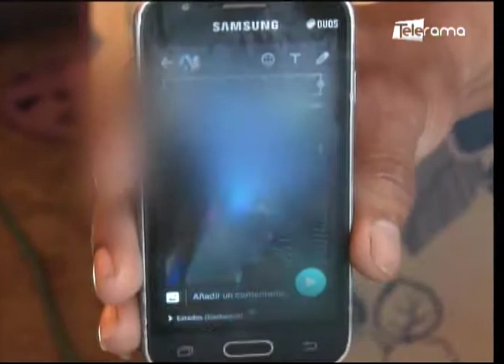Joven asesinada por su conviviente había recibido amenazas de muerte